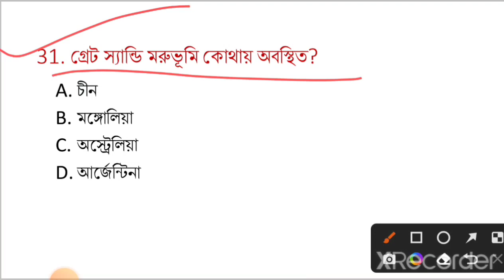পৃথিবীর প্রধান পর্বতশৃঙ্গ ও মরুভূমি। vvv. imp Geography GK। WBP, Railway, ssc